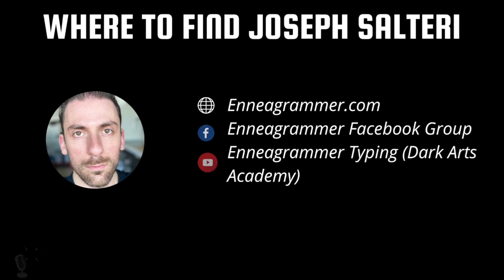Enneagram Type 4 Interview (SO/SX 4w3 461) - Joseph Stalteri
Joseph Stalteri on Being a 4: Frustration in the Heart Center, the Resting Attitude of Disdain, and Seeking Refined, Uncontaminated Social Intimacy (SO/SX 4w3 461)

Joseph is part of the team that runs Enneagrammer.com. He wrote all of the excellent content on the Enneagrammer website, including the written typing test, and he is one of the trio of typing experts that runs Dark Arts Academy -- weekly classes where they take you under the hood of their experiential typing process by typing a celebrity in real-time. This conversation explores how Joseph experiences being a core frustration type in the heart center and why that results in a "resting attitude of disdain." The heart center is fundamentally about how we experience and express our identity, and Joseph's opening quote strikes me as what the 4 as a frustration heart type is about: expressing my likes and (especially) dislikes as a way of "showing you who I am."

Timestamps:

0:00 Intro
4:14 Enneagram origin story
10:07 What makes you care so much about the Enneagram?
14:14 Disdain as a "natural resting state," but sometimes things surprise me
17:40 Enneagram at a head vs heart level; "as a heart type, the heart is blocked;" 4s are emotionally guarded, not "emotionally wet and open"
19:50 Not expecting to be "seen," only wanting to be seen by a certain kind of person (that I like)
22:17 What feeds your heart? -- music; also, heart talk making me want to vomit
24:48 On playing classical piano: I didn't "cultivate" musicianship -- "If it's work, I don't do it;" 3 vs 4 orientation to "work" or where I spend time
26:40 On playing piano for others: "Audiences are trash;" 4 not expecting to be seen, yet "I'd love for someone to hear/pay attention to me playing music that I love:" "The music IS me."
29:39 Joseph's love for classical music, Beethoven
31:16 Sincere love of X "vs" the image of being the kind of person who loves X
33:12 things you love that don't fit your image, and things that fit your image that you don't love; (e.g. admitting that I like harry potter -- "ew" why? retrospectively justifying it within my self-image)
37:31 Relationship with inner work: not doing inner work consciously... not really connecting with the spiritual side of the enneagram (& how that's helped with typing)
43:19 Journey as a gay man; coming out as a 4 vs 3; not being capable of lying for long; the gay "brand" being 7-ish; not attaching to staples of the gay world (frustration)
47:32 4's relationship with community and belonging -- subconsciously not feeling like I belong anywhere; social type fomo, wanting to have social contact, but only of a certain kind
50:58 Belonging I n Enneagrammer Universe community? wanting to curate an uncontaminated social place where there's nothing I don't like; the fantasy of a boundaried, uncontaminatable social space
55:50 Participating in public forums vs participating in "your" community that you helped create -- similar fantasy still at play, similar frustration and expectation of disappointment
57:34 Frustration as a powerful motivator
58:55 The image of being disdainful -- "It feels true" -- the importance of it being true; a way of revealing myself
1:03:21 Expressing that you love or hate something both showing you who I am
1:04:44 Catching myself being inauthentic (3 vs 4)
1:07:31 If I'm not telling you the truth, it's because I don't care enough to get into it with you
1:11:03 3 vs 4 navigating moment to moment the desire to be seen in a particular way
1:14:17 Awareness of how you're seen in the facebook group; assuming people love David and Emeka more
1:17:25 Fearing I'll get into a conversation with someone and be disgusted by them, or disappointed by their taste; 4-1 stem severity, avoiding contamination, everything is a likely contaminant
1:23:00 What's this been like for you? Hard talking about myself, not about "types" in abstractions; my instinct is to hide, to not want to expose myself; have to get past the assumption that you won't understand me & the disdain layer (of you, of this, etc) in order to answer the question from a real place